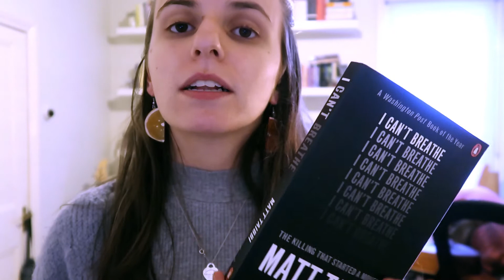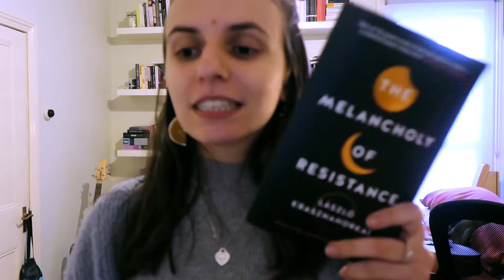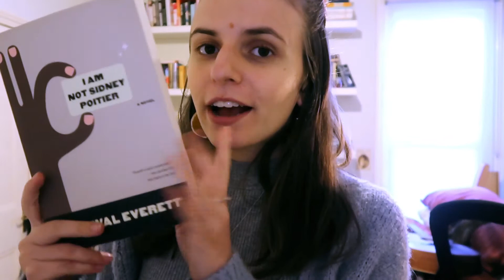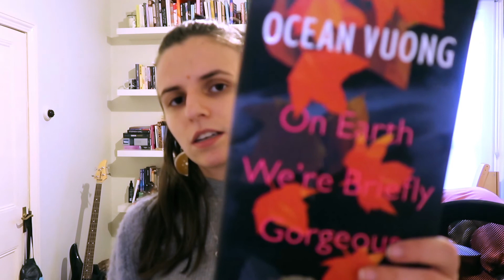MID-YEAR BOOK FREAKOUT TAG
in which I get a bit better at editing, most of it is out of focus and I drop a lot of things.